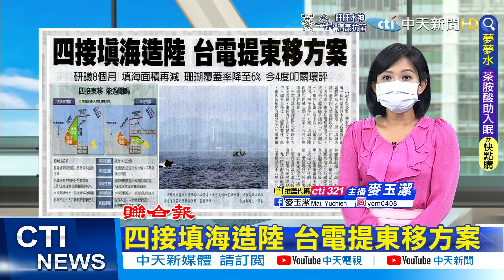【每日必看】國會集體貪瀆案 4立委判重刑｜美媒爆料 拜登僅擬取消100億美元對中關稅@中天電視CtiTv 20220707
00:00 國會集體貪瀆案 4立委判重刑
00:54 徐永明索賄狡辯 時力正義形象破功
01:26 四接填海造陸 台電提東移方案
02:00 美媒爆料 拜登僅擬取消100億美元對中關稅